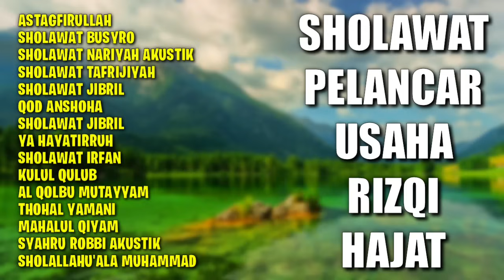Sholawat Pelancar Usaha, Rizqi, Hajat | Sholawat Jibril Pelancar, Sholawat Busyro, Sholawat Taubat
Sholawat Pelancar Usaha, Rizqi, Hajat | Sholawat Jibril Pelancar Usaha, Sholawat Busyro, Sholawat Taubat Nasuha